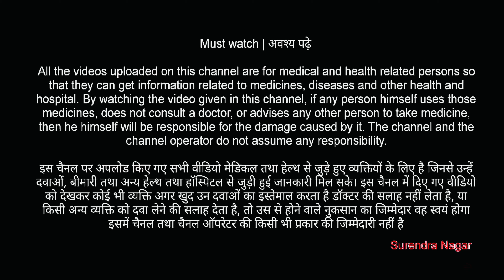piperacillin and tazobactam for injection 4.5 gm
piperacillin tazobactum injection

* In this video we have talked about piperacillin tazobactum for IV injection 4.5 gm antibiotic . it is a broad-spectrum antibiotic that is used for severe infection. So in this video we have talked about its usage, contraindication dose, side-effect and alternative of this injection. So please must watch this video and if you like the video, please subscribe the channel and share with your family friends and turn on the bell icon for upcoming videos.

This video is only for knowledge purpose. We don’t recommend any drug to take your on. Always consult with a physician before taking any drug.